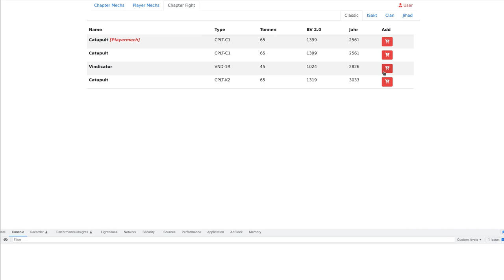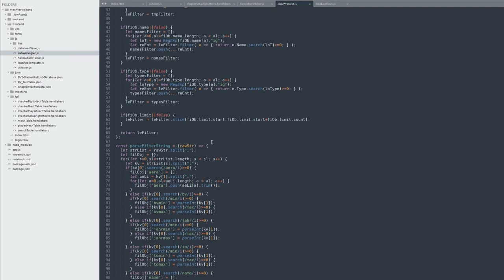Chapter Verwaltung preAlpha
Die Chapter Verwaltung bis jetzt. Fehlerbehebende Version nach Eurem Feedback